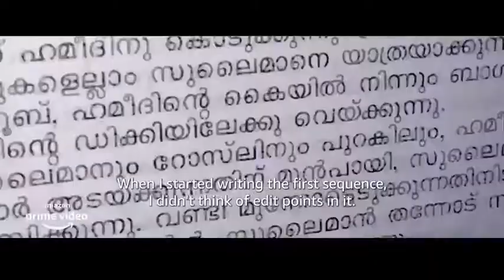malik എടുത്ത കഷ്ടപ്പാട് പങ്കിട്ട് actors